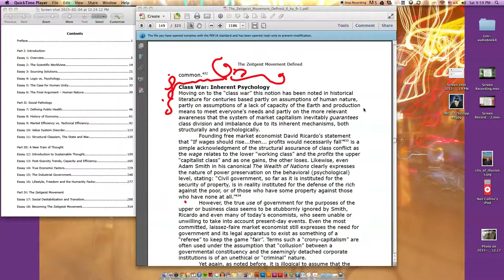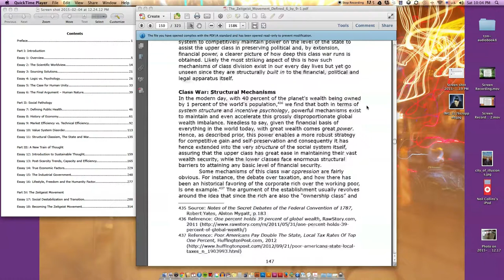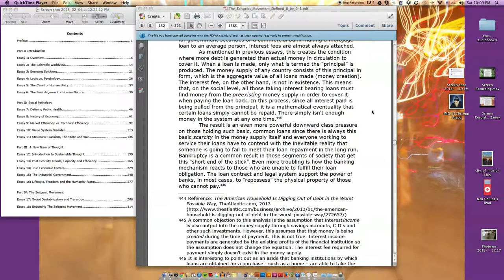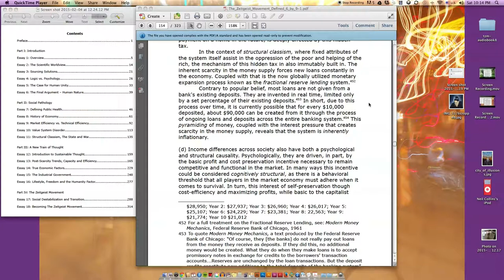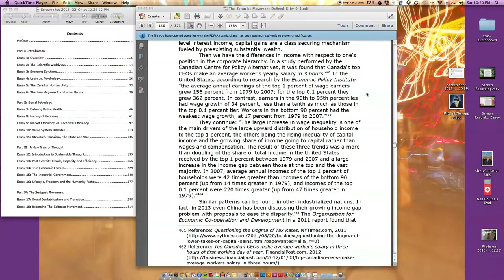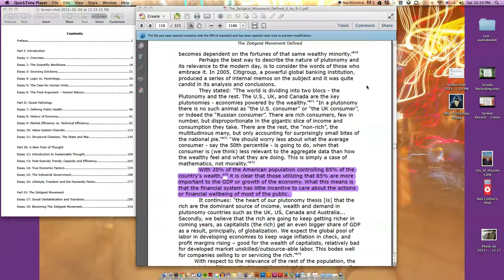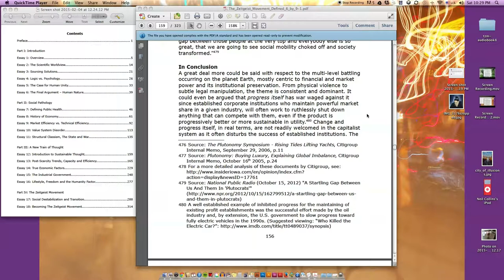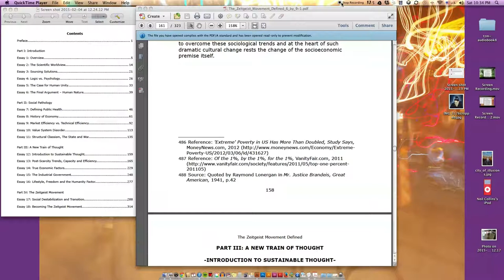The Zeitgeist Movement Defined Audiobook-Essay11-Structural Classism, The State, and War-PT 2of2